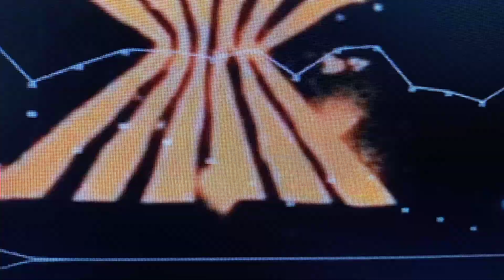Depeche Mode Litter 15 Live 😚😚😚😚😚😚